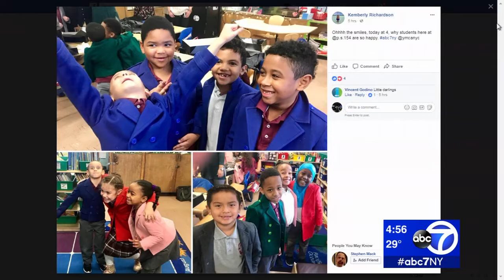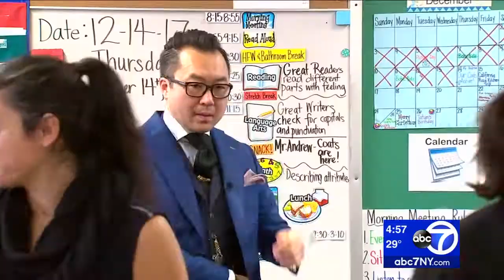Designer delivers custom-made coats to Bronx students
Students at PS 154 in the Bronx each got a free custom-made wool coat as part of an early holiday celebration Thursday.

Andrew Jang is a top designer specializing in made-to-measure luxury apparel, and his company, Adriaen Black, dresses NBA athletes across the country, including players on the Brooklyn Nets and New York Knicks.

He wanted to give back, and so he came up with the idea to create custom-made coats for kids.

NEW HERE? –